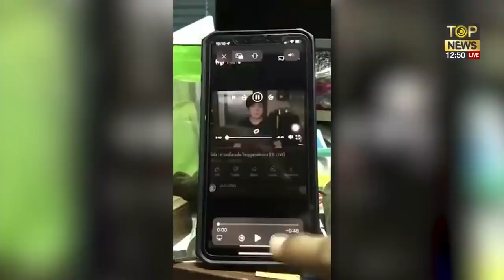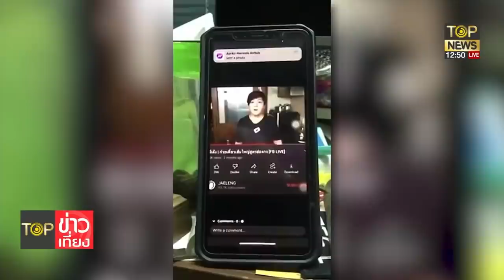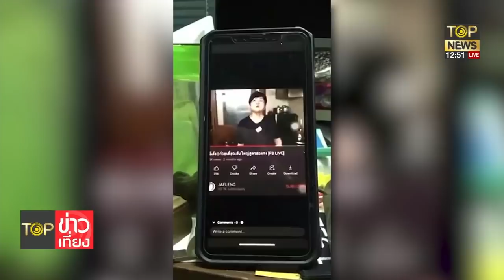"นพดล"สับเละ"เจ้เล้ง"เพี้ยนบูลลี่ไร้มารยาทด้อยค่าแอร์โฮสเตสอาชีพขี้ข้า | TOP ข่าวเที่ยง | TOP NEWS